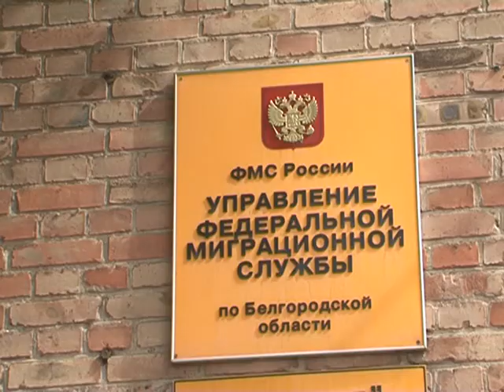«Знающие люди». Сергей Нерубенко (анонс программы 12.09.2014)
Что изменилось в регламенте получения загранпаспорта для россиян? Каковы новые правила уведомления о наличии второго гражданства  или отказе от него? Как получить вид на жительство в России или стать полноправным гражданином страны? Что нужно для того, чтобы узаконить статус временного переселенца?
О тонкостях и нововведениях в миграционном законодательстве поговорим в прямом эфире программы «Знающие люди» 12 сентября, в 20:00. Гость студии – начальник управления Федеральной миграционной службы РФ по Белгородской области Сергей Нерубенко.